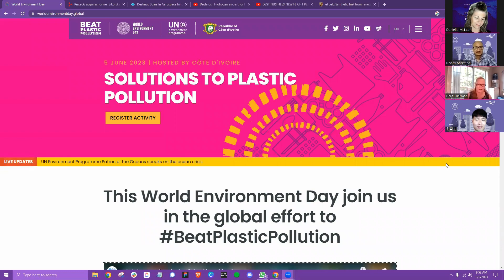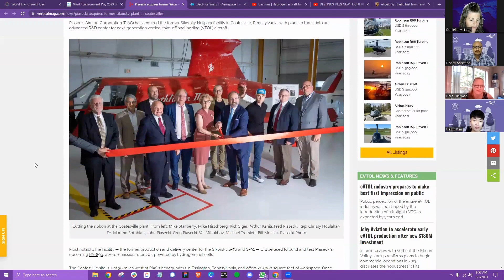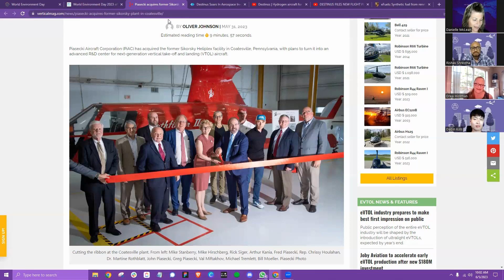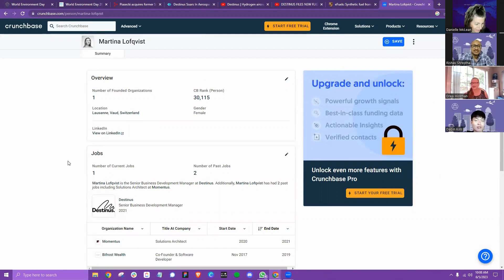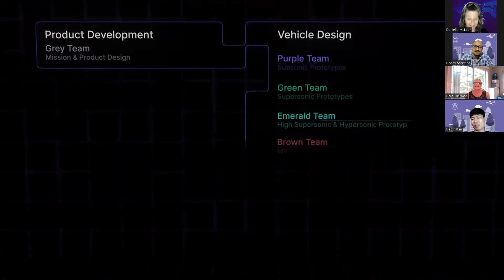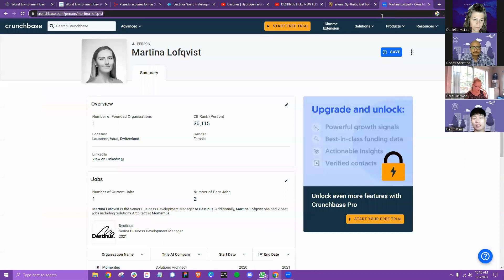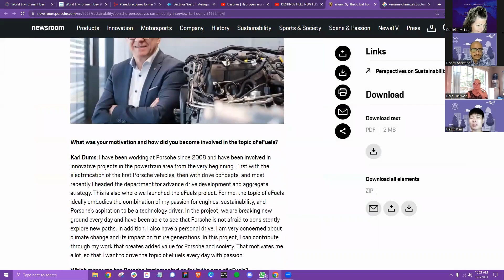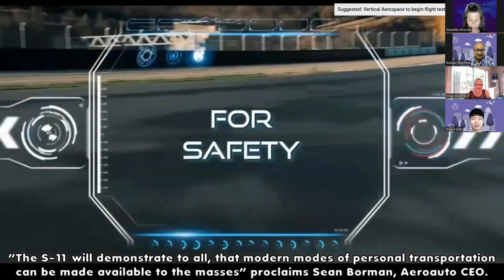#4 HYSKY Pod: Dr. Martine Rothblatt of Unither, Vertical Flight Society, Destinus, MACA, Porsche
Welcome to Episode 4 of HYSKY Pod, the official podcast of HYSKY Society, a non-profit organization dedicated to advancing hydrogen aviation. In this insightful episode, join our CEO and founder, Danielle McLean, along with guests Rishav Shrestha, Drea Hickman, and Dabin Kim, as they explore the latest developments in hydrogen aviation and sustainability.

To commemorate World Environment Day, we kick off the episode by discussing the importance of this global initiative and its relevance to the aviation industry. We delve into the theme of 2023 and ways in which hydrogen aviation can be supported by recycling plastics.

Next, our attention turns to an influential figure in the field of sustainable aviation, Martine Rothblatt. Martine's remarkable contributions as an entrepreneur and founder of United Therapeutics are widely recognized. We delve into her visionary ideas and endeavors, particularly her involvement in the recent Sikorsky plant acquisition, which marks a significant milestone in the advancement of hydrogen aviation.

Continuing our exploration of cutting-edge innovations, we delve into Destinus, an exciting concept featuring the first-ever hydrogen afterburners for hypersonic flight. This groundbreaking technology opens up new possibilities for faster, more sustainable air travel, and we delve into the potential implications and challenges associated with its implementation.

Shifting gears to the automotive industry, we discuss Porsche's perspective on sustainability. We discuss Karl Dums, a sustainability expert, who provides valuable insights into Porsche's commitment to environmental responsibility and their efforts to drive sustainable practices throughout their operations.

Lastly, we delve into the fascinating unveiling of a hydrogen-powered flying race car by MACA, along with their strategic partnerships with Red Bull and Segula. This remarkable development not only demonstrates the immense potential of hydrogen as a clean and efficient fuel source but also showcases the exciting intersection of eVTOLs, hydrogen, and motorsports.

Join us for this captivating episode of HYSKY Pod, where we explore the forefront of hydrogen aviation, sustainability, and technological advancements. Stay informed about the latest updates and breakthroughs in the field by visiting our Don't forget to like, share, and subscribe to our channel for more engaging discussions on hydrogen aviation and the future of sustainable air travel.

Sources:
FLYING HY: October 9-11, 2023

Destinus Soars in Aerospace Innovation With Successful Hydrogen-Fueled Prototype Flight

MACA unveils hydrogen-powered flying race car and partnerships with Red Bull and SEGULA